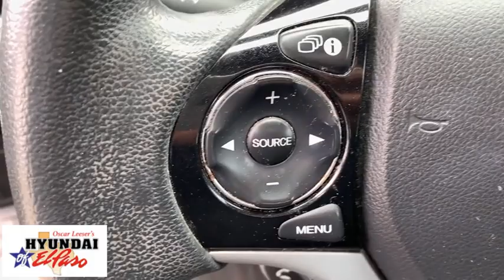2015 Honda Civic El Paso, Las Cruces, Alamogordo, Ruidoso, Carlsbad MU283192A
Alabaster Silver Metallic Used 2015 Honda Civic available in El Paso, Texas at Hyundai of El Paso. Servicing the Las Cruces, Alamogordo, Ruidoso, Carlsbad, TX area.

2015 Honda Civic EX Silver 1.8L I4 SOHC 16V i-VTEC CVT FWD Bluetooth, Backup Camera, Black Cloth, 160-Watt AM/FM/CD Audio System, AM/FM radio, Automatic temperature control, CD player, Exterior Parking Camera Rear, MP3 decoder, Power moonroof, Reclining Front Bucket Seats, Remote keyless entry, Speed control, Steering wheel mounted audio controls. CARFAX One-Owner. 30/39 City/Highway MPGbrbrAwards:br * 2015 IIHS Top Safety Pick * 2015 KBB.com Brand Image AwardsbrKelley Blue Book Brand Image Awards are based on the Brand Watch(tm) study from Kelley Blue Book Market Intelligence. Award calculated among non-luxury shoppers.  Kelley Blue Book is a registered trademark of Kelley Blue Book Co., Inc.brbrReviews:br * * Our highest-rated compact car and Compact Car Best Buy for 2015 * Choice of sedan or coupe, plus sporty Si models * Choice of gasoline, hybrid and natural gas powertrains * Reliable, efficient and economical * Easy and spunky driving manners Source: KBB.combr * The Honda Civic is back to rest the critics of the past. Whichever Civic you choose, you'll find the technology and refinement to make the journey more exciting than the destination. A new front grille and headlights adorn the front end, while new taillights help you stand out from behind. Add to that its wheel options and you've got the sleekest Civic yet. The 1.8L i-VTEC engine uses state of the art engineering technology to produce an impressive 143hp, yet it still receives excellent fuel-efficiency ratings and a Partial Zero-Emission Vehicle rating, all on regular gasoline. The continuously variable transmission allows the engine to always operate at the most efficient rpm level, enabling maximum efficiency under all driving conditions. There is also a Hybrid available with 44cty/47 hwy MPG ratings as well as the performance minded Si with a 205hp engine. Interior features include an impressive array of available tech features including an available 7-inch display audio with a touch-screen interface; the Honda LaneWatch system which activates a tiny camera on the passenger side mirror when you signal to change lanes to cover more view than the passenger-side mirror; HondaLink's Aha app allows you to access news, social media, restaurant searches, internet radio, and more; a rearview camera is available with up to 3 available angles to view; Satellite navigation is also available with voice recognition software. The Advanced Compatibility Engineering II body design utilizes a network of connected structural elements to distribute crash energy more evenly throughout the front of the vehicle and more evenly disperse the forces transferred to other vehicles in a crash. Source: The Manufacturer Summarybr * Comfortable and composed ride; good fuel economy; spacious interior; wide variety of engines available; available coupe body style. Source: Edmunds